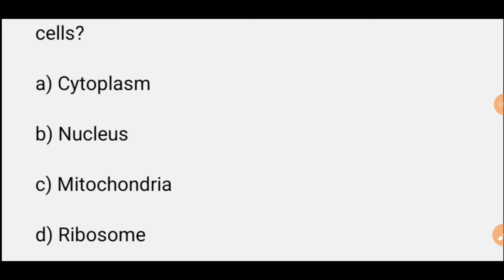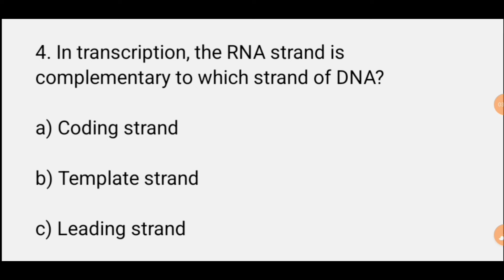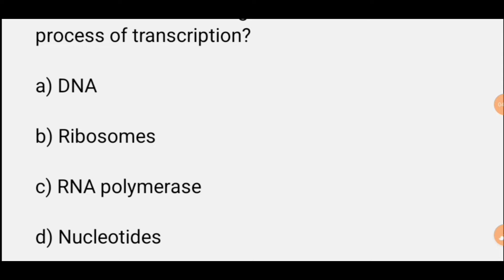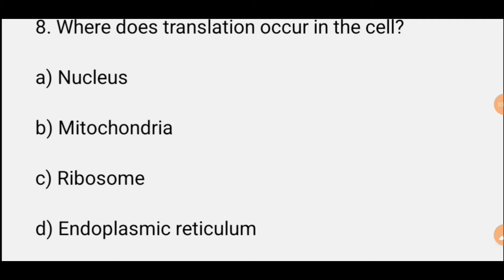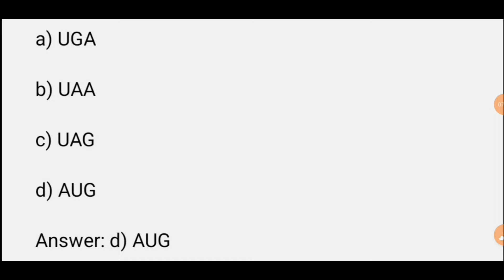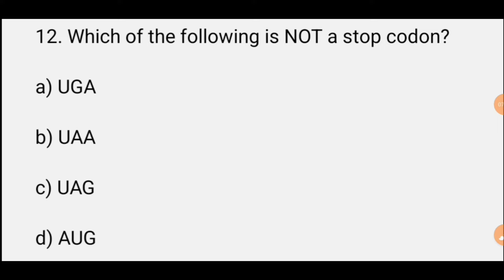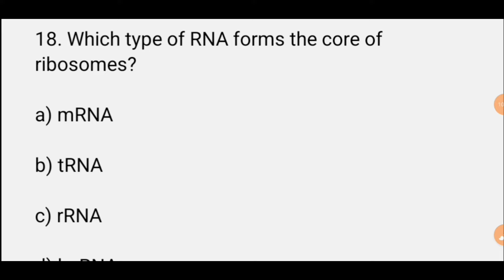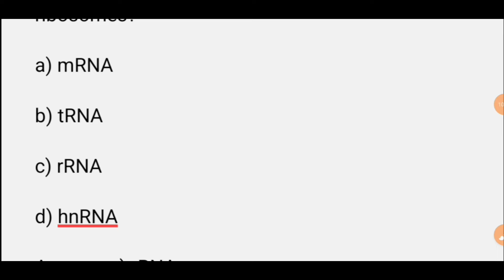Unlock the Secrets of Genetics for KMU CAT Success 2nd test 2024 | kmu cat test preparation 2024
Description:
In this video, I will guide students in preparing for the 2nd KMU CAT test 2024. We have compiled a set of MCQs based on the 1st KMU CAT test 2024 to help you understand the key topics and questions likely to appear. These MCQs are designed to give you a head start on your preparation, Inshallah!

✅ What's included:

Key MCQs from the 1st KMU CAT 2024 Test
Topic-wise explanation for better understanding
Tips and tricks to excel in the 2nd test
Make sure to watch the video till the end and practice these questions to boost your confidence.

mdcat test preparation
mdcat test syllabus 2024
biology mcqs for mdcat
biology mcqs for
kmu and mdcat 2024
kmu nursing test
biology with eijaz khan
 10 FREE WEBSITES FOR MDCAT PREPARATION
NMDCAT 2024
MDCAT 2024 Ki BEST Tyari Kese Krein?
MDCAT FREE Website for MCQs practice and Tests Revealed: Top 10,Websites for Free MDCAT Prep 2024
top 10 websites for mdcateducational websites
ilmkidunya
geekmcqs
mdcat guru
wisegot
mdcat latest news
pak learning spot